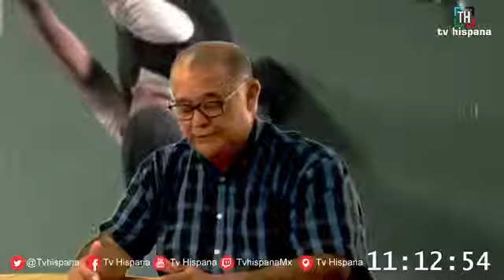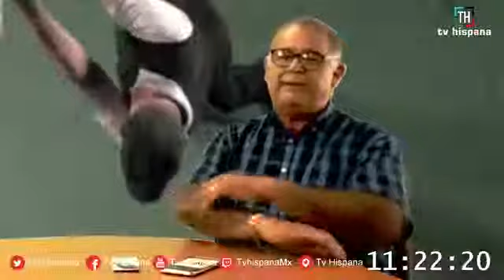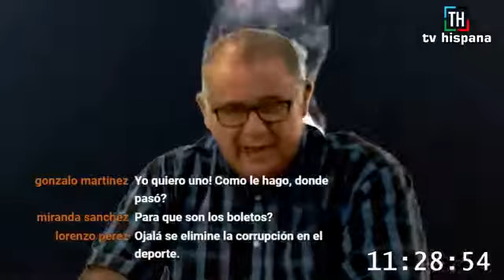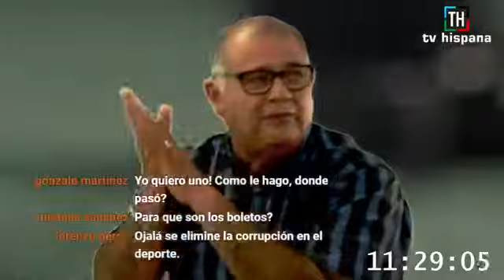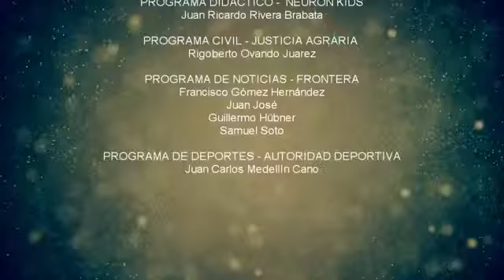ADTV / TV Hispana / Programa 3 / FÚTBOL PROFESIONAL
FÚTBOL PROFESIONAL
Hoy tenemos en entrevista a Candelario Contreras Campo, Director Cefori Cocodrilos De Tabasco FC